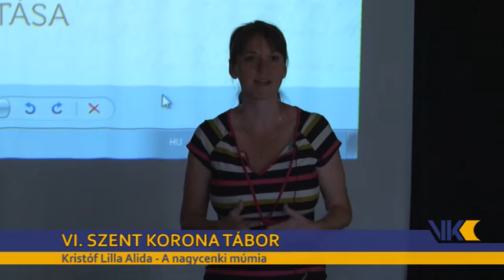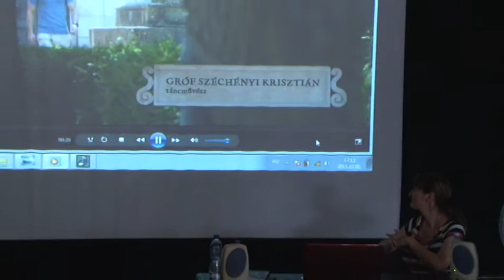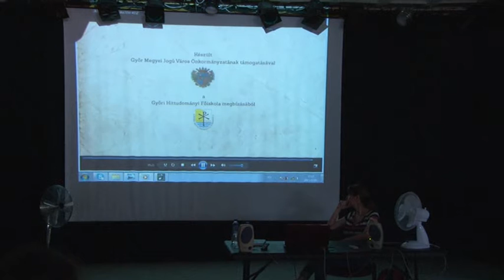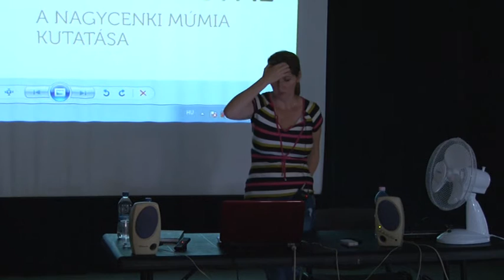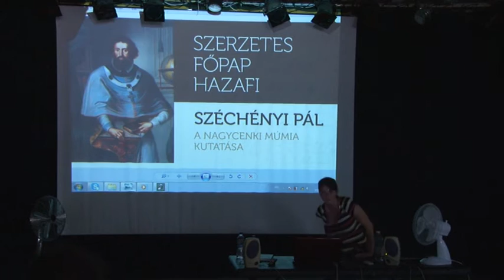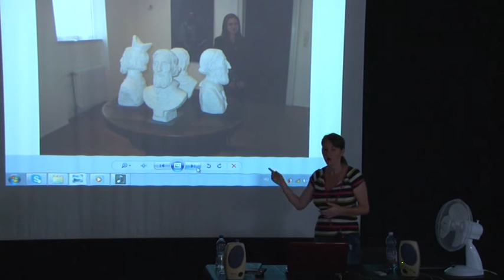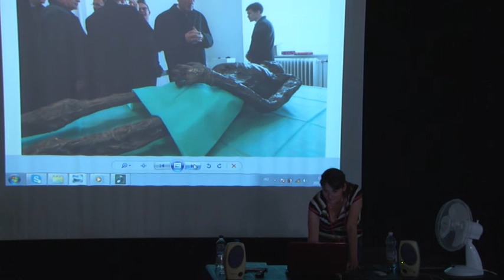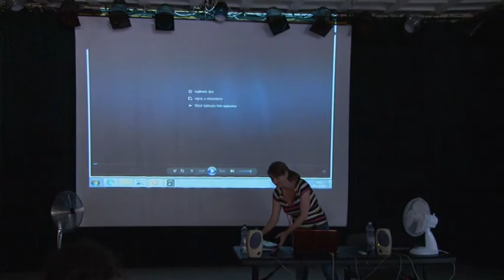VKC Televízió / Szent Korona Tábor - Kristóf Lilla Alida előadása / 2015.07.20.